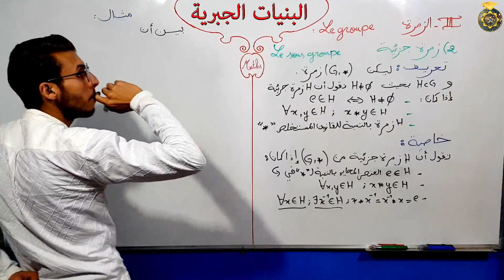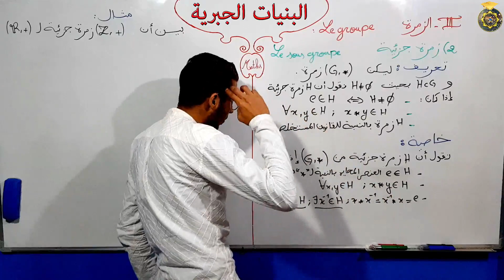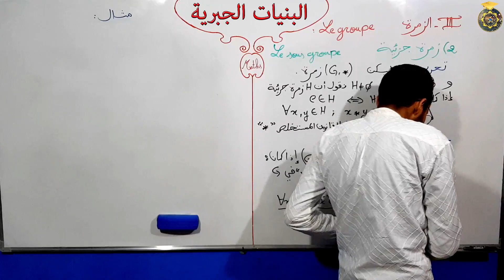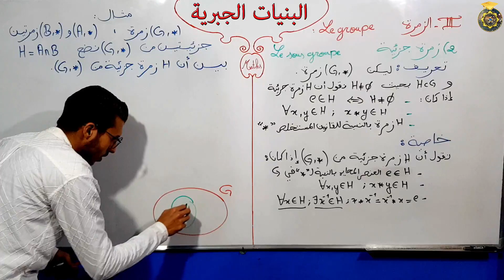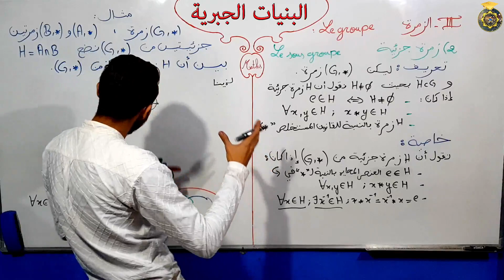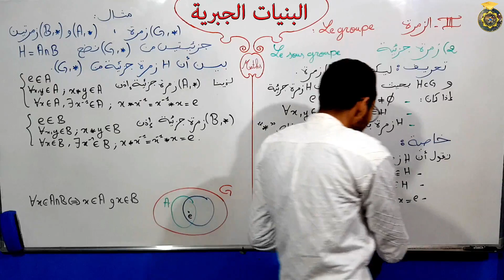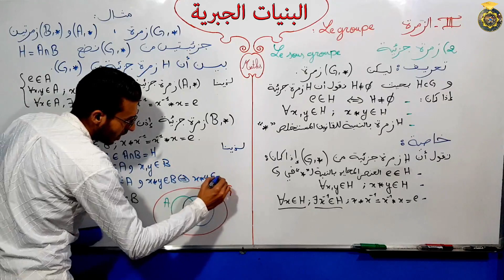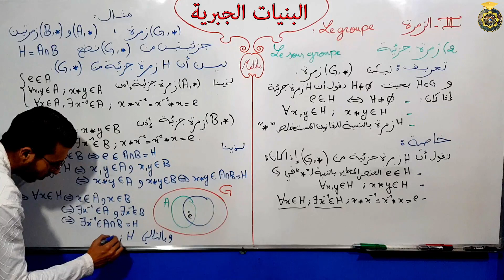البنيات الجبرية الجزء 15 الزمرة الجزئية Le sous groupe